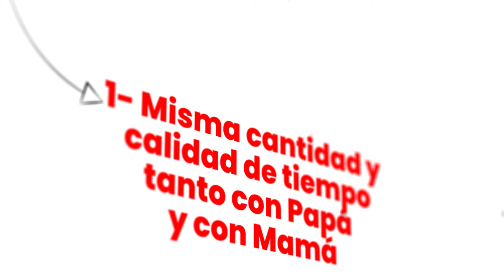🎄NAVIDAD CON PADRES SEPARADOS ¿Cómo gestionarlo? - Psicologa Erika Pineda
En estas épocas cuando los padres no están juntos se vuelve un complejo el manejo de tiempo con los hijos, en este video la Licenciada Erika Pineda, psicologa infanto-juvenil nos da 5 tips para gestionarlo de la mejor manera.

✅Reserva una video consulta con los médicos de Omega Clínicas

✅Reflujo - Dr. Zelaya

✅Síntomas físicos de ansiedad -  Dra. Amaya